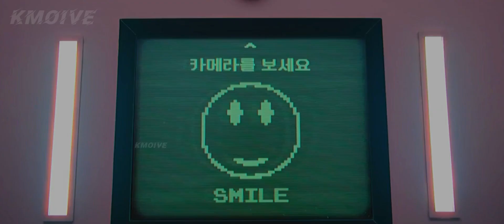SQUID GAME |오징어게임| MV